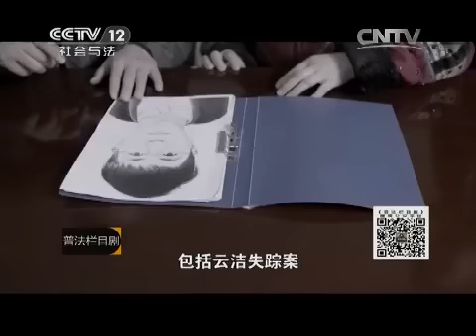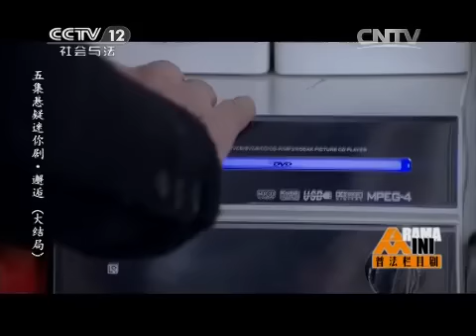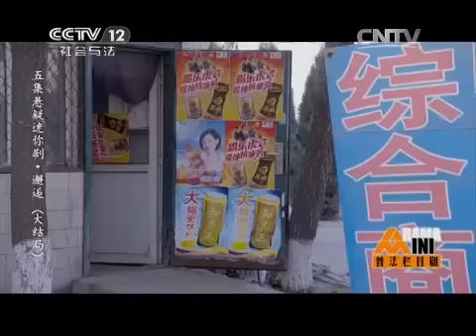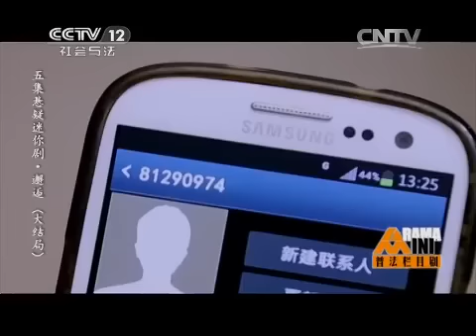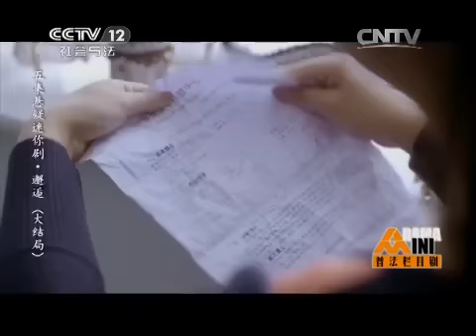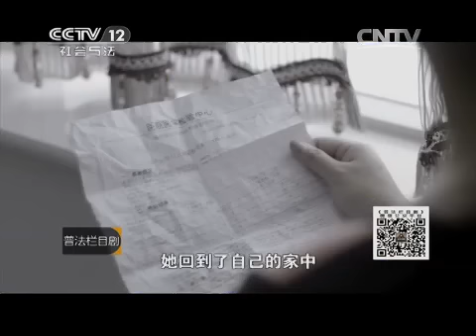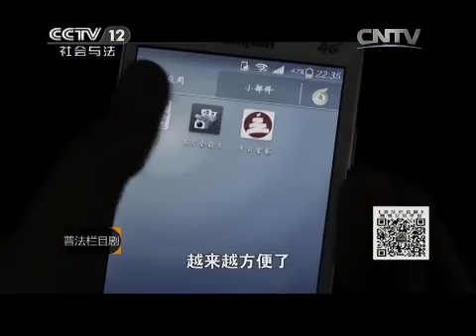五集悬疑迷你剧·邂逅（大结局）【普法栏目剧 20150615 】